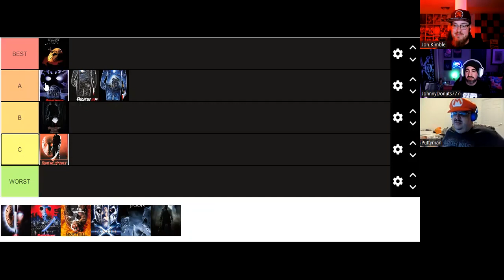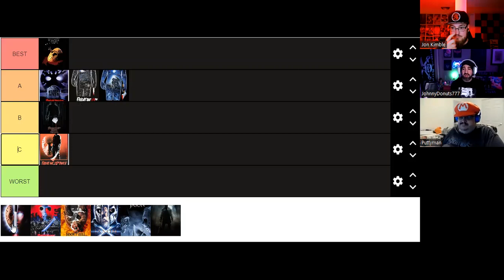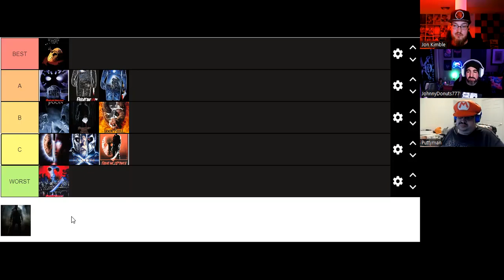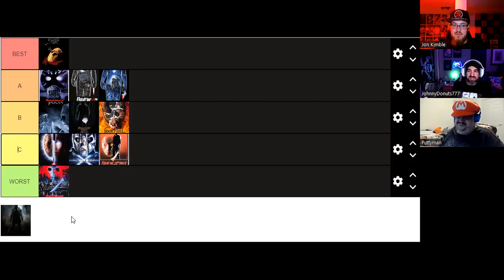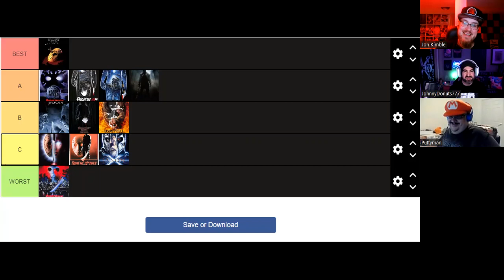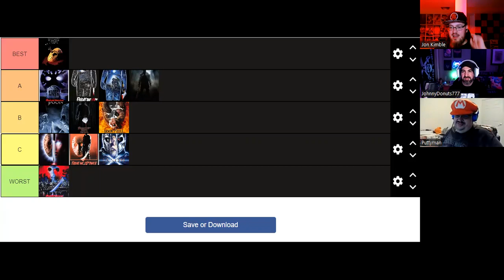TIER LIST! Ranking The Friday The 13th Franchise | Horror Movies For Halloween | Jason Vorhees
*left the funny opening in*
IN THIS EPISODE @Puttyman @johnnydonuts777 AND CAMPO RANK THE ENTIRE FRIDAY THE 13TH FRANCHISE.

Hosts:
Putty
Campo
JohnnyDonuts